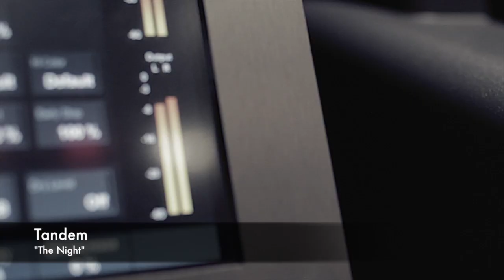TANDEM - The Night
TANDEM's live in-studio performance of their song, The Night.
The recorded version of The Night will be featured on their upcoming debut EP: Bright Nights.
Bright Nights was recorded on analog tape at Blade Studios in Shreveport, LA, and was produced by Grammy winner, Brady Blade, and engineered by Chris Bell.